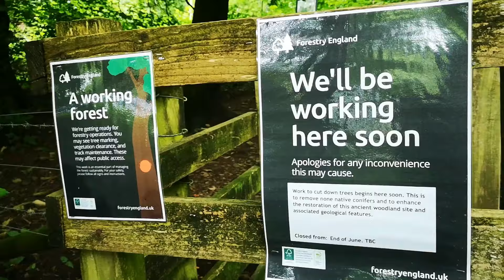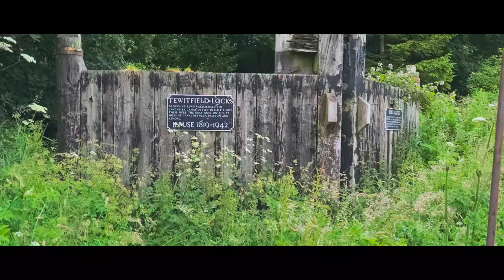So what's at the end?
We take the boat up to the end of the Lancaster canal to see what's there. And, go exploring on Shanks pony.

Way to Blue music by Nova Soon music...thank you

Instagram...nevermorethanfour
Instagram...theceramicgardener